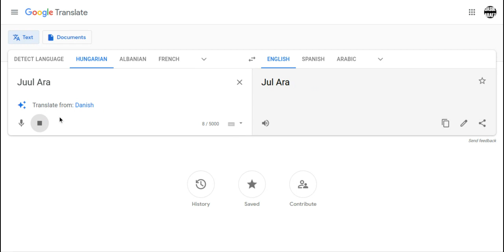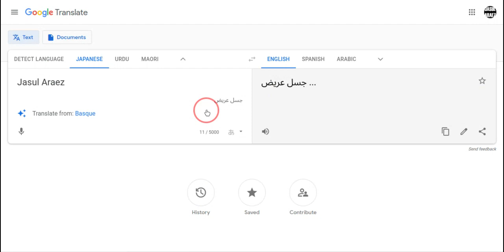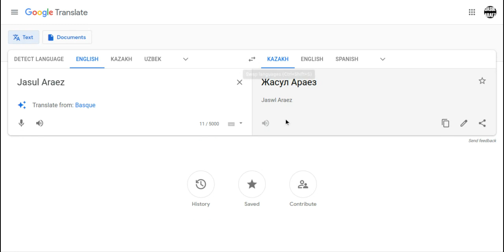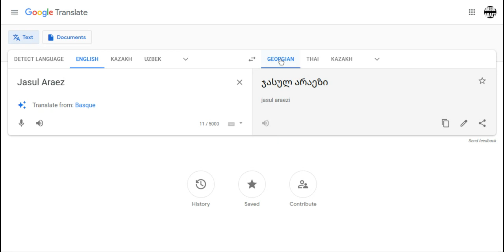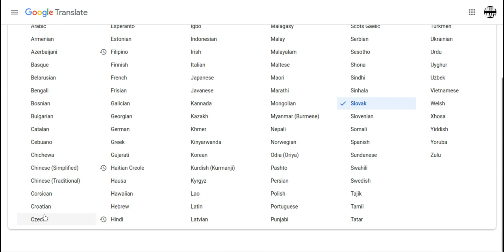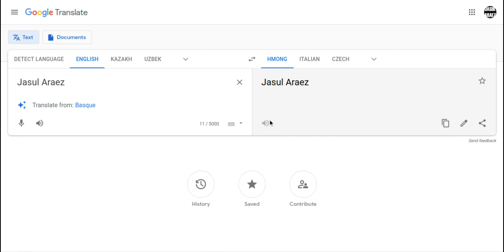How GOOGLE TRANSLATE Pronounces My Name In MULTIPLE LANGUAGES | Eighty Subscriber SPECIAL | Part Two